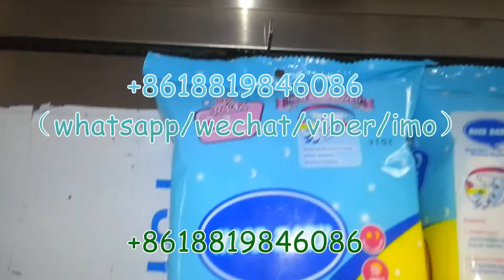Three Diapers packaging machine ，Diapers flow wrapper machine，Diapers pack machine，紙尿褲包装机械